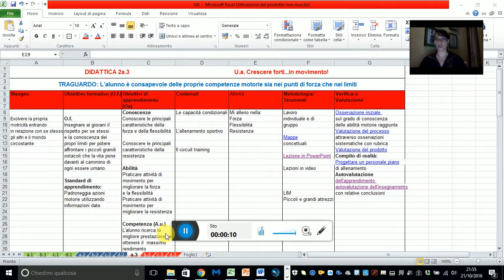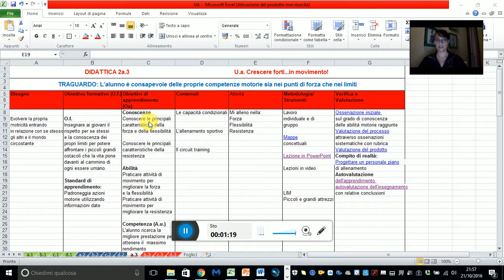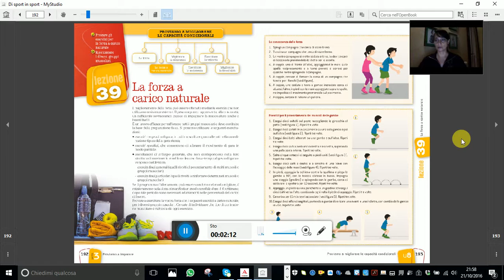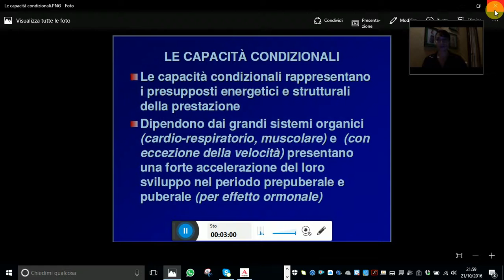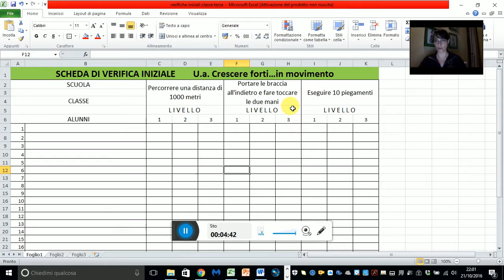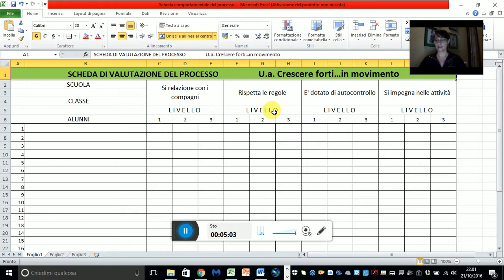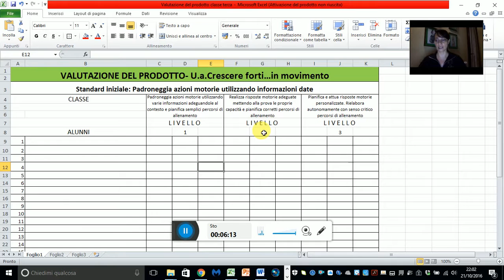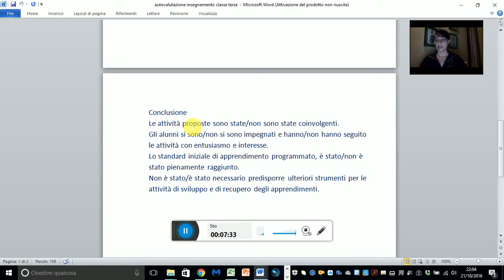Didattica 2a.3 U.a.Crescere forti...in movimento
Insegnare Educazione Fisica nell'era digitale:U.a."Crescere forti...in movimento.Didattica 2a.3